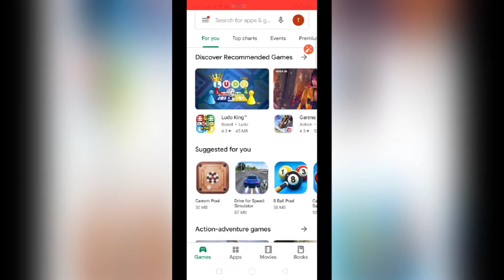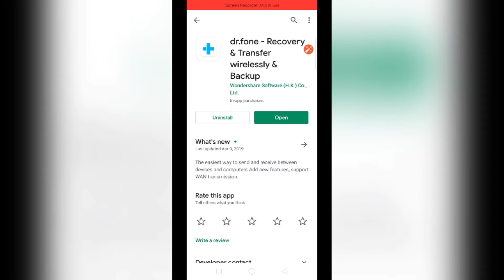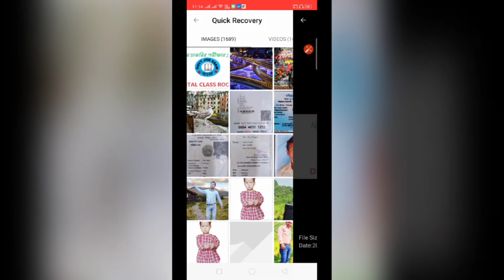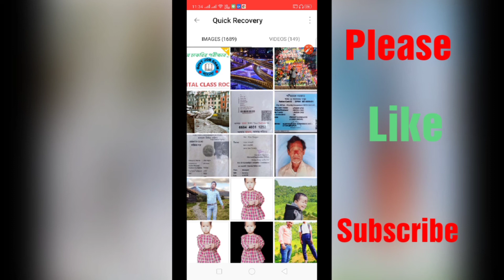How to recover deleted file,Video,photo,audio in phone by Dr. fone in bangali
how to easily recover/deleted file,photos,images,videos,audio on your androit phone by Dr.fone.
apnar phone theke delete haye jaoya photo,image,video,file, kibhabe ferat paben,
delete file kaise recover kare, phone theke delete file kivabe recover kre,

Hi বন্ধুরা আমার এই Channel এ বিভিন্ন চাকরির পরীক্ষার যেমন wbpsc ,wbssc ,wbcs upsc ,police ,rail ,bank , ssc ,cgl,Group D ইত্যাদির Math,GI,GK প্রশ্ন নিয়ে আলোচনা করা এবং Govt Job এর  latest news দেওয়া হয় ।